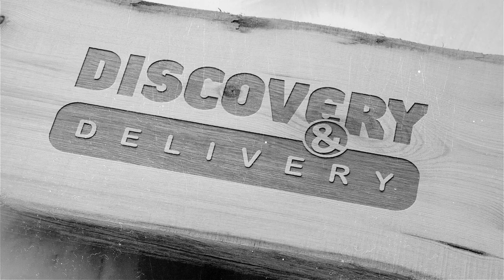Приключения в моём последнем рейсе | Профилактика негативных моментов в работе на бусе до 3,5т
Негативные моменты в работе на бусе до 3.5т
И как с ними бороться.
Мой последний рейс
декабрь 2021
Рекомендую проверенный и надежный сервис.
Быстрые денежные переводы в Украину и другие страны.
Без комиссии.
С карты на карту.